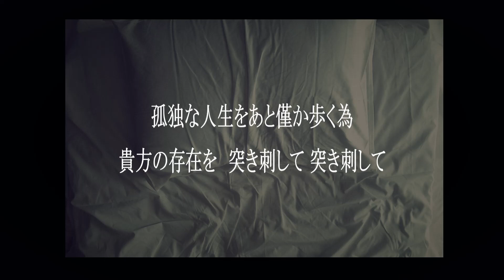耳コピ初心者が断末魔(/ゴールデンボンバー)のカラオケ音源つくってみた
ゴールデンボンバーさんの断末魔のカラオケ音源をつくってみました

※カラオケ音源は完全耳コピの為、原曲と異なる箇所がある可能性がございます。ご了承ください。
(カラオケ音源を歌ってみた動画、配信等で使用したい方がいらっしゃいましたら、TwitterのDMにて連絡をお願い致します。)

初めて1曲丸々を耳コピしたのですが、
想像以上に難しく、
何度も心が折れそうになって
もう無理だと絶望したこともありました
でも少しずつ紐解くように向き合ってみると
意外と解決できることばかりでした

前に進めなくなったと思っても
実は抜け道があったりする
それならば思うようにいかないと
悲観的になるより
どう攻略してやろうかとゲーム感覚で
楽しんだ方が良いなと思いました

・・・なんて言ってますが、
多分絶対聞き逃しとか間違えてるところあります
えらそうなこと言ってすみません

そんなわけで今日は僕にとって大切な日なので
動画上げられてよかったです！
たくさん聴いてもらえますように・・・(人^-^)